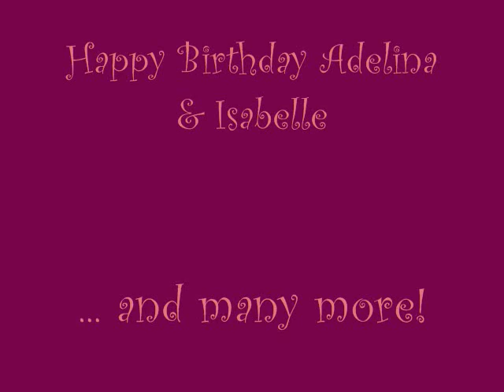2009/06/27 Adelina & Isabelle Birthday Party Highlights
2009/06/27 Adelina & Isabelle Birthday Party Highlights